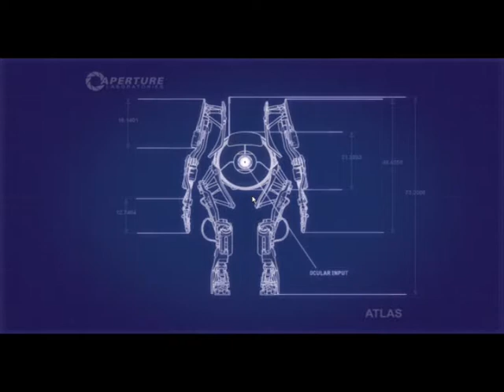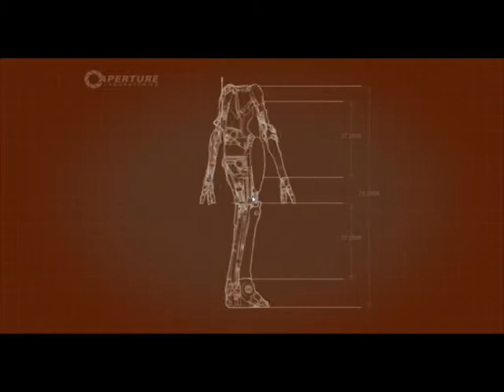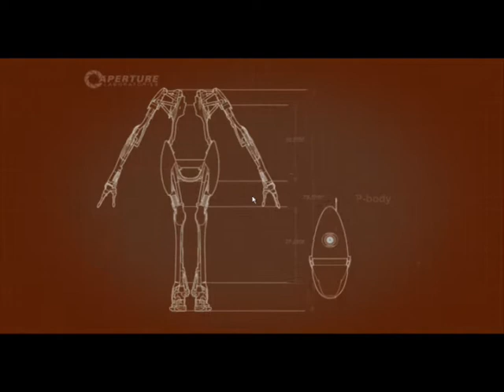Derp Squad-Let's Play Portal 2! Ep. 2